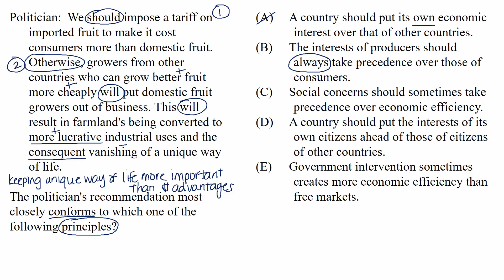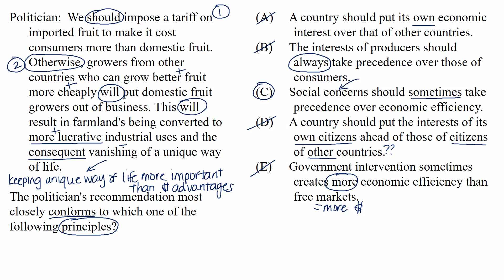Identify the principle | Video lesson | Logical reasoning | LSAT | Khan Academy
Watch one way to approach questions that ask you to identify a principle that is reflected by an argument in the logical reasoning section of the LSAT. View more lessons or practice this subject